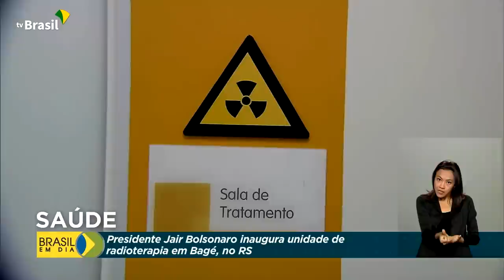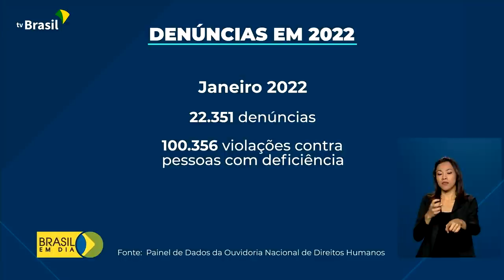Brasil em Dia - 11 de abril de 2022